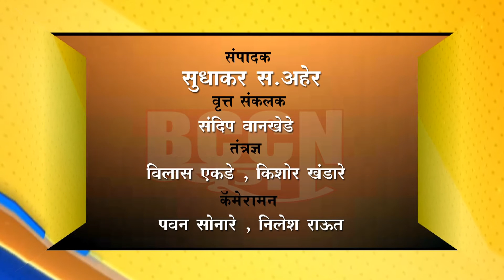बुलडाणा - पीपल्स रिपब्लिकन पार्टीच्या वतीने स्वाभिमान मेळाव्याचे आयोजन...